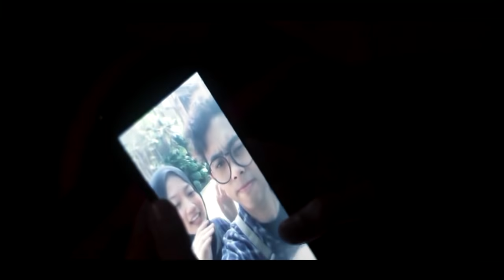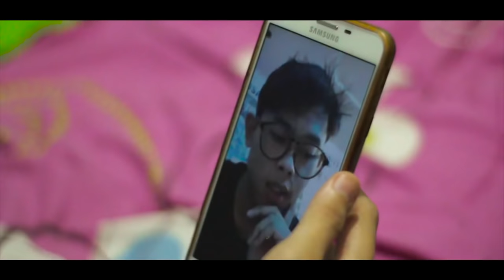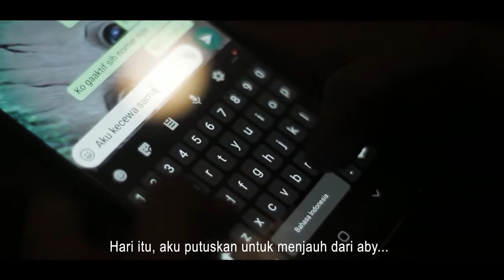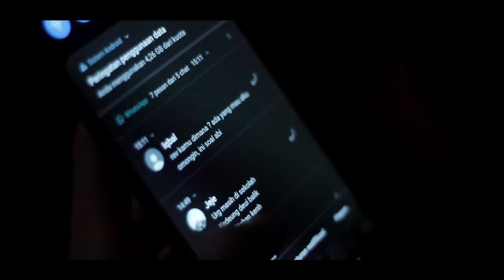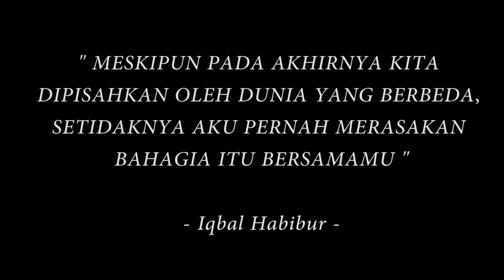SELALU ADA - Short Movie ( Film Pendek Baper )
Dua Sepasang namun tak ada ikatan, mereka bernama Abyzar dan Revy, Terjebak dalam hubungan yang biasa disebut Friendzone, Mereka mencoba untuk tidak menyalahkan keadaan, menjalani tanpa kepastian dan mendiami tanpa keputusan.